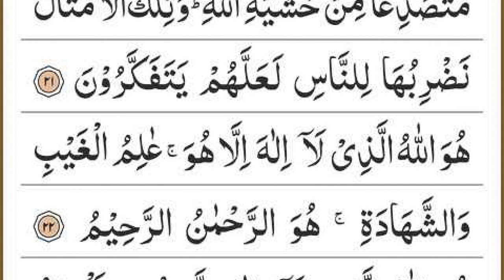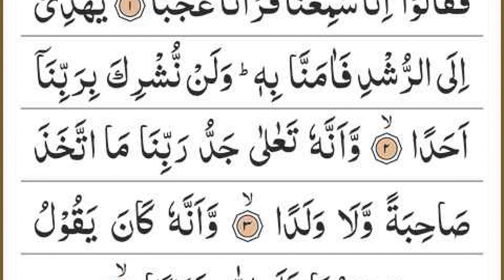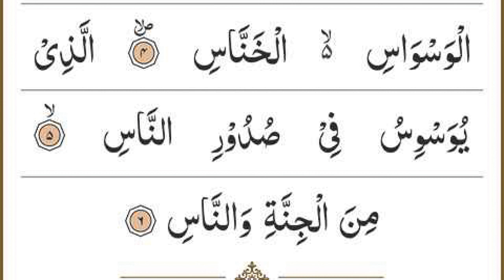Manzil Dua | منزل Ep 020 (Cure and Protection from Black Magic, Jinn / Evil Spirit Possession)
The Manzil comprises the following verses of the Quran:

Surah Al-Fatihah (chapter 1): verses 1 to 7
Surah Al-Bakarah (chapter 2): verses 1 to 5, 163, 255 to 257, and 284 to 286
Surah Al-Imran (chapter 3): verses 18, 26 and 27
Surah Al-Ikhlas (chapter 112): verses 1 to 4
Surah Al-Falaq (chapter 113): verses 1 to 5
Surah Al-Naas (chapter 114): verses 1 to 6